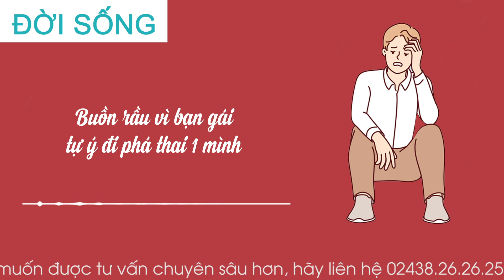Cửa Sổ Tình Yêu: Buồn Rầu Vì Bạn Gái Tự Ý Đi Phá Thai | Tư Vấn Hôn Nhân Gia Đình